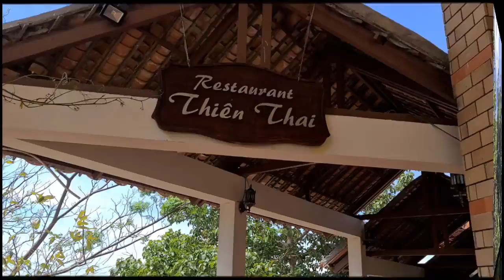Du Lịch Núi Tà Cú. Chùa Linh Sơn Trường Thọ Tự.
Chào các bạn, với nội dung về Du Lịch,Tin Tức,Văn Hóa ,Ẩm Thực, Sự Kiện, Khám Phá từ khắp mọi nơi ,Kênh Youtube Huỳnh Tài TV luôn mong muốn được giao lưu ,chia sẻ,cùng các bạn nhằm nâng cao tình yêu quê hương đất nước và làm cho cuộc sống của mỗi chúng ta ngày một tốt đẹp hơn. Chân thành cảm ơn các ban. ZALO 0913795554